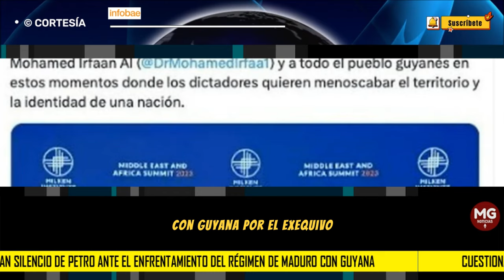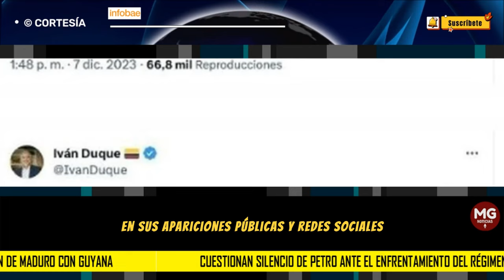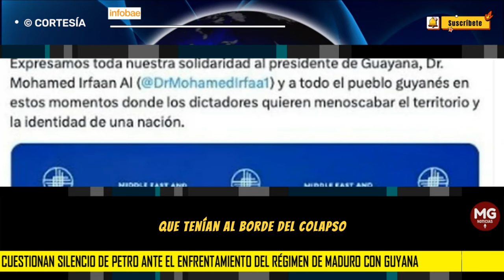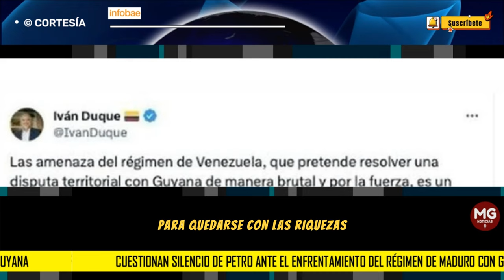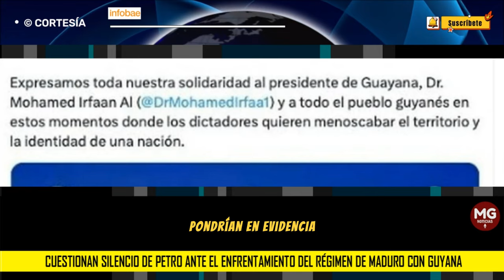🛑 CUESTIONABLE SILENCIO DE PETRO POR ENFRENTAMIENTO DEL RÉGIMEN DE MADURO CON GUYANA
El presidente de la República, a diferencia del conflicto entre Palestina e Israel, en el que se ha mostrado activo en sus redes sociales, no ha emitido pronunciamiento alguno por lo que sucede con el país vecino
INFOBAE